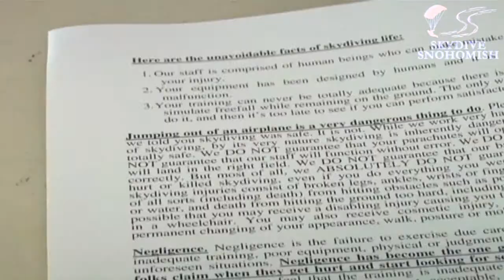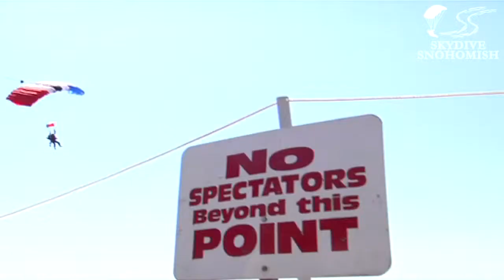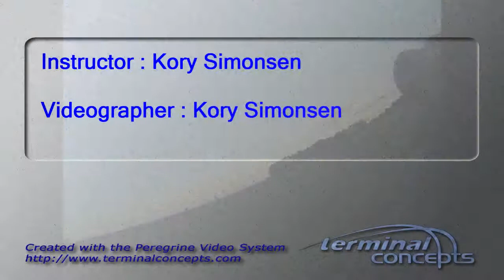Nancy Shimomura's Tandem skydive!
Nancy Shimomura's tandem skydive at Skydive Snohomish!